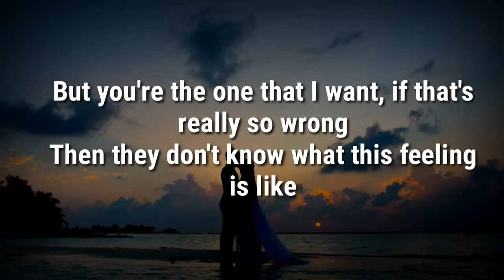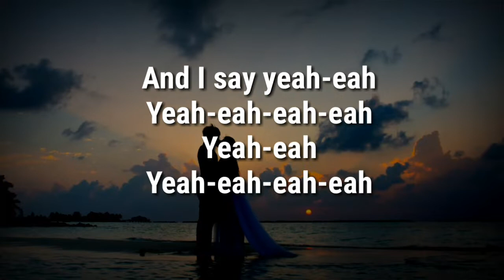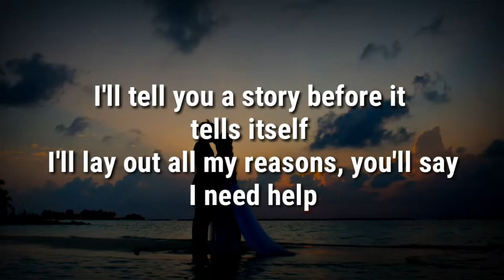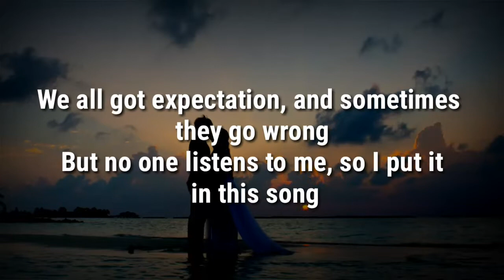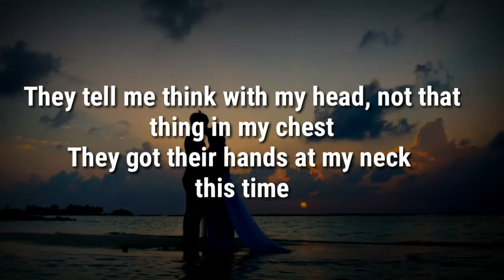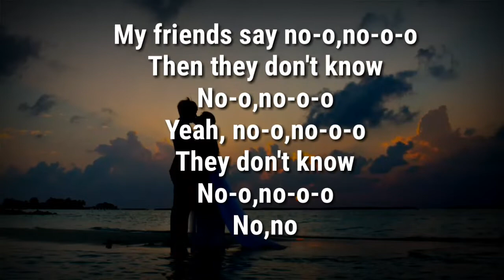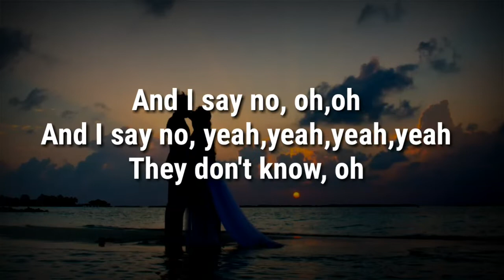The Chainsmokers - This feeling (Lyrics Video) ft. Kelsea Ballerini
"This Feeling" now available on:-

Connect with "The Chainsmoker" :-

Connect with "kelsea Ballerini" :-

Lyrics:-

I'll tell you a story before it tells itself
I'll lay out all my reasons, you'll say that I need help
We all got expectations, and sometimes they go wrong
But no one listens to me, so I put it in this song

They tell me think with my head, not that thing in my chest
They got their hands at my neck this time
But you're the one that I want, if that's really so wrong
Then they don't know what this feeling is like

I'll tell them a story, they'll sit and nod their heads
I tell you all my secrets, and you tell all your friends
Hold on to your opinions, and stand by what you say (stand by what you say)
In the end, it's my decision, so it's my fault when it ends

My friends say no-o, no-o-o
Then they don't know
No-o, no-o-o
Yeah, no-o, no-o-o
They don't know
No-o, no-o-o
No, no

And I say no, oh, oh
And I say no, yeah, yeah, yeah, yeah
They don't know, oh

Background picture contains required license.